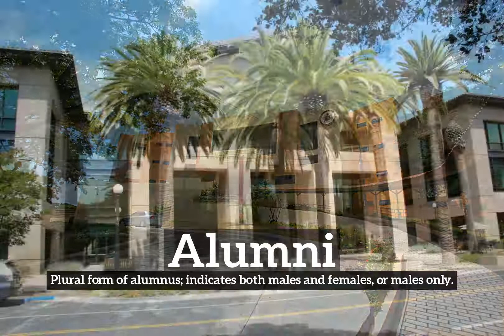What is Alumni? | How Does Alumni Look? | How to Say Alumni in English?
Learn how to pronounce alumni with Imago Spectrum.

Imago Spectrum allows you to easily memorize common English words and phrases by joining visual and auditory learning environments into a short video. Focus on the images and repeat alumni several times for best retention results.

In this video we are speaking the word, "alumni". Do take note of how alumni is spelled.
The definition of alumni is listed below the word in the video.
Alumni:  Plural form of alumnus; indicates both males and females, or males only.